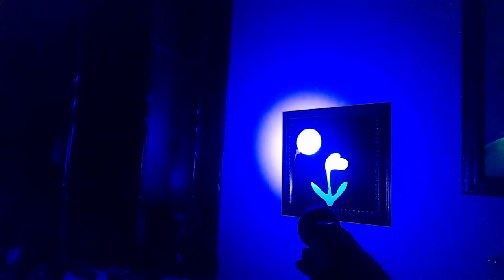(RAW) Fall Flowers (glasses cam 1)